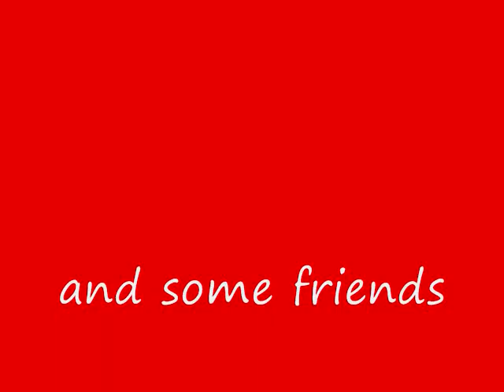help her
well kaile(f.a.g haha)
theres not enough help in the world for you haha
but maybe
just possibly
this will help..a little :)